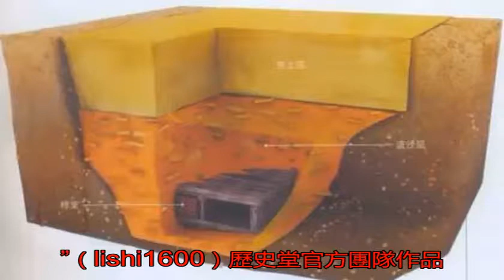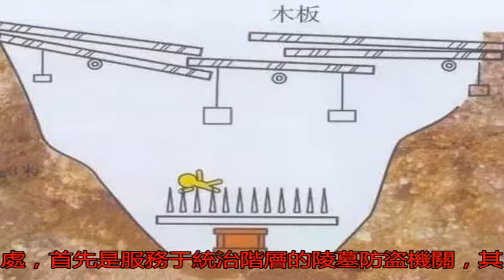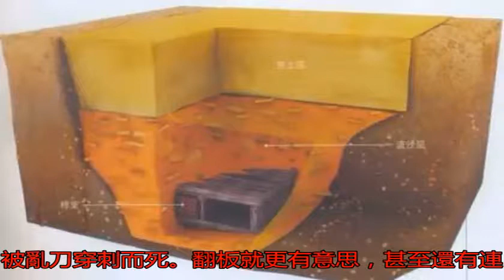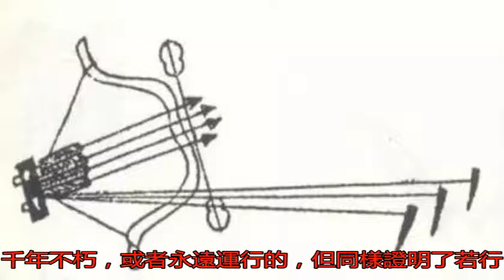古墓機關埋地下千百年連鐵器都生銹，真的還會有千年不朽的機關嗎_搜狐歷史_搜狐網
原標題：古墓機關埋地...